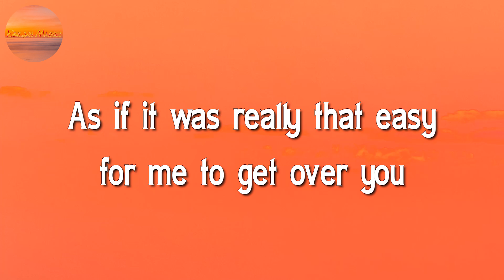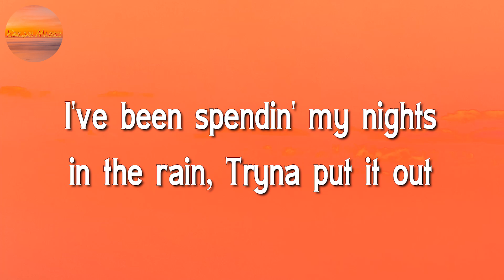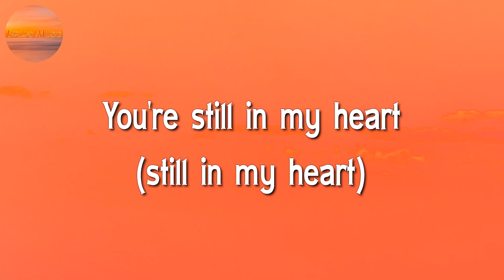♩ Rosa Linn - SNAP (Lyrics)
Oh
'Cause I might snap
Oh